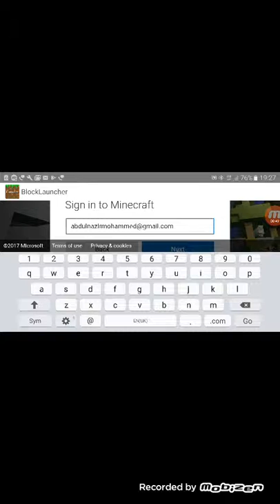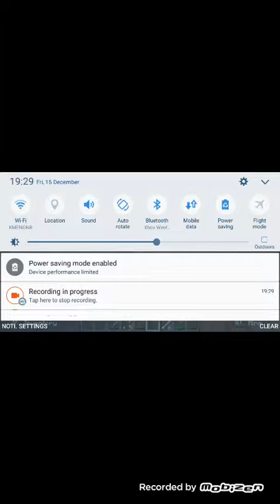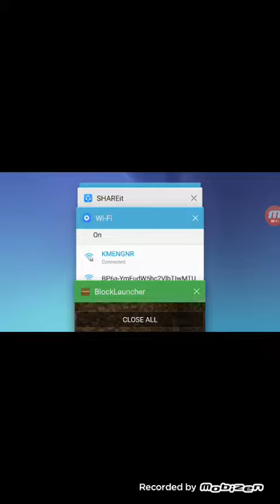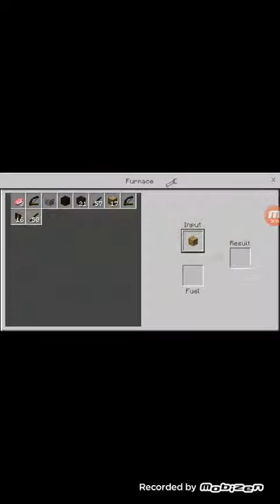The Lets play multiplayer part 5